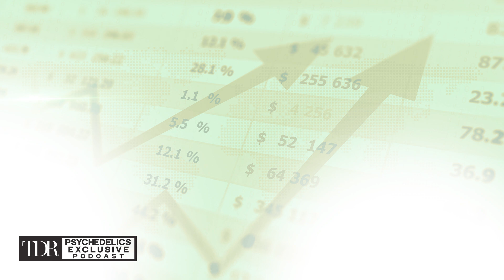Mindset Pharma Accelerates To Phase 2 In-Patient Trial - TDR Exclusive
Welcome to our latest TDR Exclusive - On Location at the MAPS Psychedelics Science Conference with Mindset Pharma’s Co-founder and Chief Scientific Officer Joe Araujo and CEO James Lanthier to talk about the big news from MHRA and FDA in UK approving to expedite the process of their Phase 2 In-patient trials for MSP-1014.

We discuss the upcoming plans for Phase 2 trial, and their unique partnership with Otsuka Pharmaceuticals as they collaborate and align their vision for psychedelic treatments in treating major depressive disorder. Is the partnership with Big Pharma working well?

Mindset Pharma is known for their innovative drug developments with their current trials for Psilocin. We find out what to anticipate in these next generation of psychedelic treatments, how it compares to Compass’ developments, and the impacts of the company’s progressive approach towards mental healthcare landscape.

Timestamps:

0:00 - 2:25 Next Gen Treatment: Phase 2 In-patient Trial
2:26 - 3:35 Psychedelics Gaining Healthcare Value
3:36 - 6:01 Big Opportunities for Strategic Companies
6:02 - 6:47 Approval of Compass’ First Gen Treatments?
6:48 - 8:22 Research Landscape Advancements
8:23 - 10:33 Psychedelics’ Clinical Perspective
10:34 - 13:14 Unique Partnership with Otsuka
13:15 - 14:28 How’s Partnership With Big Pharma Going?
14:29 - 15:30 MAPS Conference’s Impact
15:31 - 17:03 Higher Costs Is Worth The Cure Rate

Written by Shadd Dales

Special Thanks to Co-founder and Chief Scientific Officer Joe Araujo and CEO James Lanthier